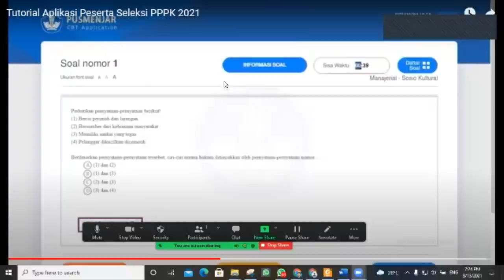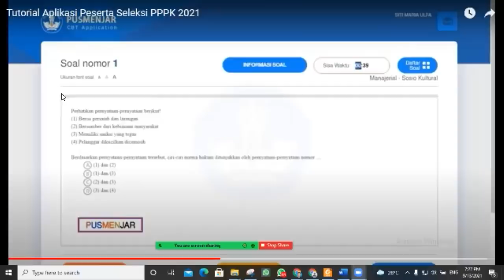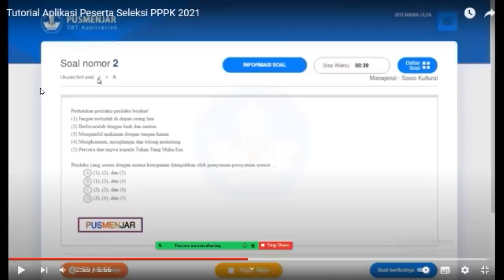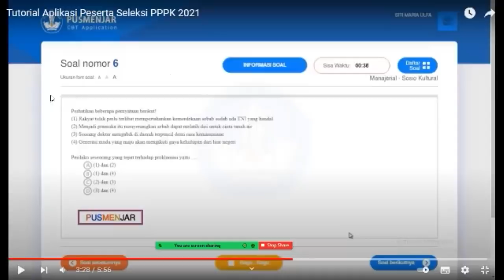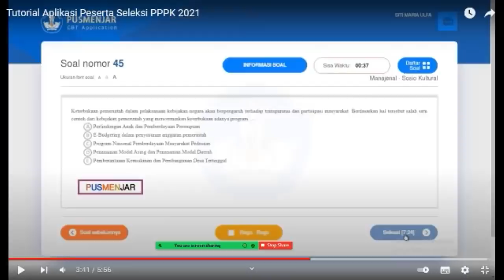[BAHAS] BOCORAN SOAL PPPK -- MANAJERIAL SOSIOKULTURAL -- CBT PUSMENJAR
Video ini berisi soal PPPK Kompetensi Manajerial dan Sosio Kultural yang ada di aplikasi Pusmenjar. SosioKultural Manajerial Kompetensi teknis